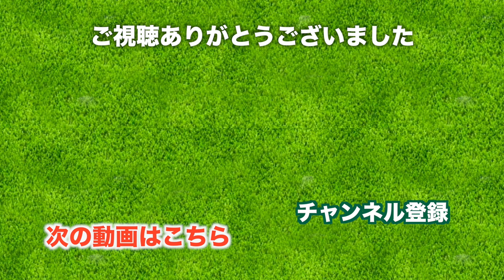チッパーの技が光るアプローチ。【太平洋クラブ佐野ヒルクレスト】[4-6H] 三枝こころ&あいでゴルフ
♣今日の動画
太平洋クラブ佐野ヒルクレストにやってきました。ゴルフ友達のあいちゃんと一緒にレギュラーティをラウンドします。

4H 523yd PAR5
ここは芝生がとてもきれいだなって感じますね。バンカーもさらさらでコースメンテナンスがしっかりしていています。

5H 346yd PAR4
中盤からバンカーがまちうけてます。
あいちゃんのセカンドショットがまっすぐ飛んでいくのがきもちいいですね。残り50ヤードからをチッパーで浮かせていくのも技を感じます。
三枝こころもピンねらっていきますよ。

6H 328yd PAR4
ドライバーがコースなりに曲がっていきました！が、狙ったわけではありません。
距離を残したロングパットがうまく入ったのは本当にうれしかった！